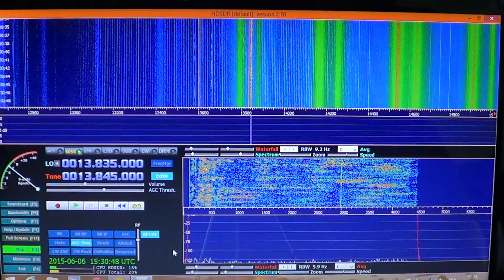WWCR 13845 Khz on Soft66rtl SDR using HDSDR software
Listening tp WWCR 13845 Khz with Soft66RTL2 SDR receiver on june 6 th 2015 with HDSDR free software